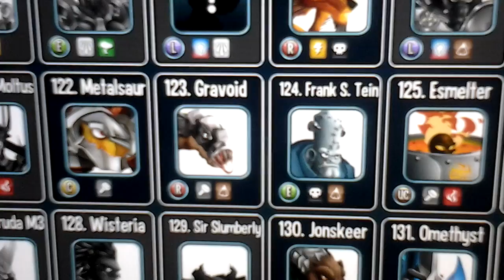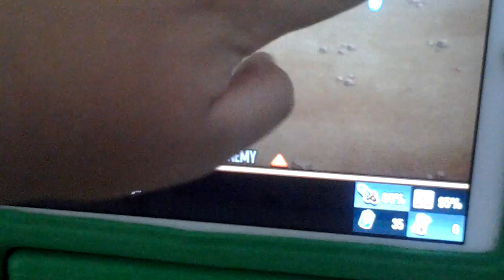Monster legends got 5th island and frank monster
Sorry guys did not show you when I bought the island